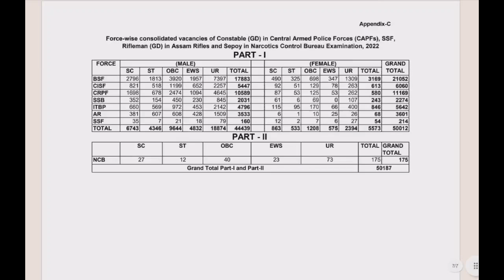50 हज़ार Vacancy 😲🔥 SSC GD VACANCY INCREASED SSC GD VACANCY बढ़ गई। SSC GD RESULT 2023 ITBP CISF BSF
For CRPF HCM ASI STENO Test series BUY💥

Tag-

ssc gd cut off ankit bhati ssc gd cut off 2023 mitexa ssc gd cut off ssc gd cut off 2023 state wise ssc gd cut off 2023 rwa  ssc cut off 2023 exampur ssc GD physical date 2023